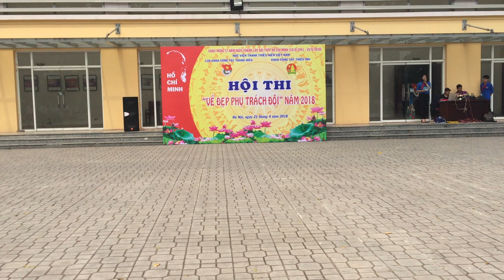Chi Đội Em Làm Kế Hoạch Nhỏ - K5TN2 [Sinh Viên Học Viện Thanh Thiếu Niên Việt Nam]